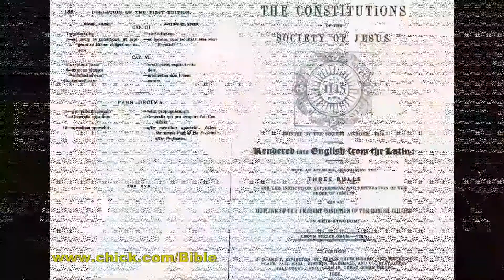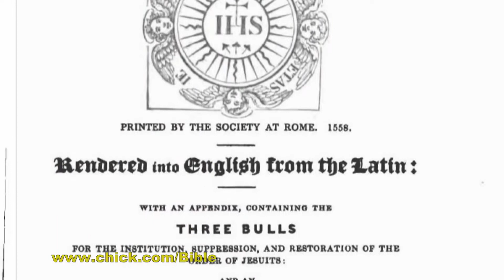Jesuits Jack Chick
about a the Jesuit Order.
A Comic of Jack Chick: 'The Jesuits'
Concentration (FEMA) Camps predicted!